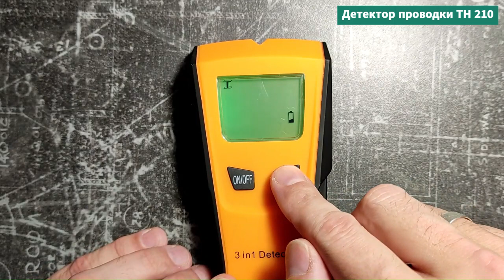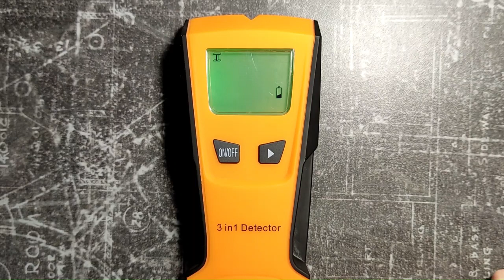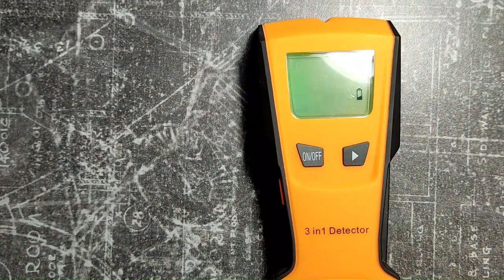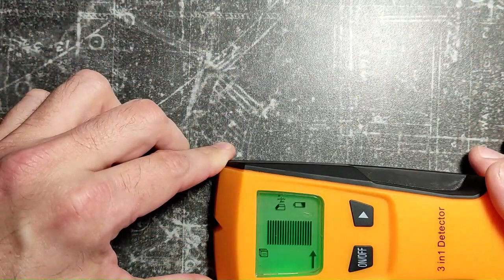Определитель скрытой проводки, металлических прутов и деревянных брусков ТН 210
Прибор TH210 для определения скрытой проводки, металлических прутов и деревянных брусков в стенах при выполнении ремонтов. Очень нужный даже незаменимый прибор при различных работах в доме в квартире.
Нам не всегда известно где в стене проложен силовой кабель или проходит арматура. Чтобы при сверлении стены не попасть в силовой кабель воспользуйтесь прибором ТН 210.